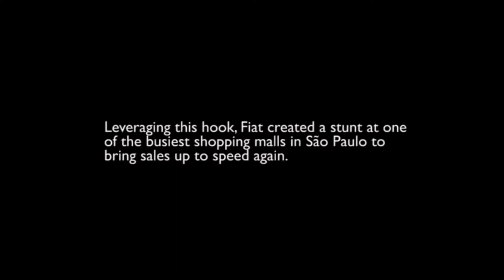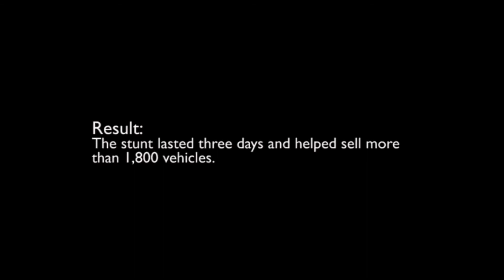FIAT Reduced IPI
Reduced IPI
To lessen the impact of the sales crisis of brand new cars in Brazil, the government lowered the IPI
(industrialized product’s tax).
Leveraging this hook, Fiat created a stunt at one of the busiest shopping malls in São Paulo to bring sales up to speed again.